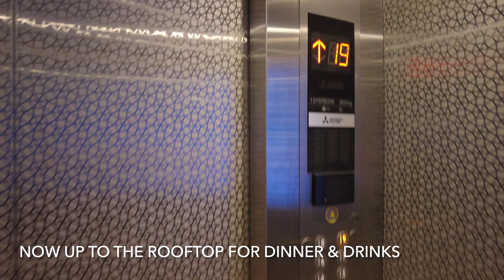Da Nang Vietnam ...Stunning Beach City! A Must Visit!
Our first time in Da Nang!  We stayed at a wonderful hotel across from My Khe Beach...The Mandila Beach Hotel.  Loved every minute.